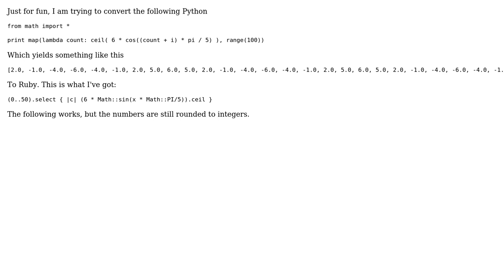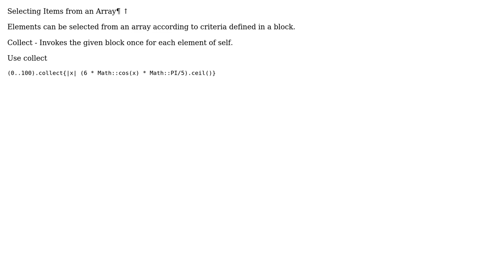Python to Ruby: inconsistency with float ceil()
With thanks & praise to God, and with thanks to the many people who have made this project possible! | Content (except music & images) licensed under CC BY-SA | Music | Images & others | With thanks to user Jorge Bucaran user 543ewrew and the Stack Exchange Network Trademarks are property of their respective owners. You are responsible for your own actions.